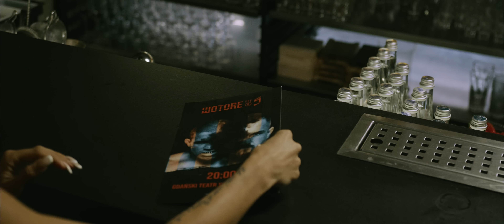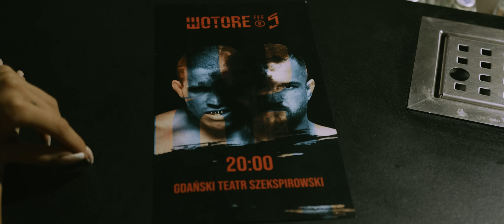Kacper HTA - Krwawy spektakl prod. Druid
Zobacz WOTORE 5 na żywo! 🔥 Bilety dostępne na kupbilecik.pl
29 kwietnia • Gdański Teatr Szekspirowski
WOTORE 5 • „Krwawy Spektakl”
(See WOTORE 5 live! 🔥 Tickets available at kupbilecik.pl
April 29 • Gdańsk Shakespeare Theater
WOTORE 5 • "Bloody Spectacle”)

FIGHT CARD WOTORE 5! 🔥 To zdecydowanie nowa jakość w walkach na gołe pięści w Polsce! Macie swoich faworytów?
29 kwietnia • Gdański Teatr Szekspirowski

(FIGHT CARD WOTORE 5! 🔥 This is definitely a new quality in bare fist fights in Poland! Do you have your favorites?

słowa: Kacper HTA
muzyka: Druid
mix/master: Nerwus
realizacja wokali: Druid
video: Young Fresh Cinema
Label: Ghetto Music